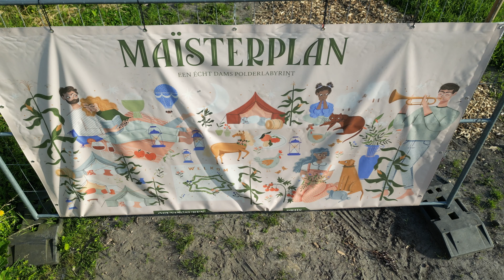Damme - Maïsterplan maisdoolhof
30/07/24 ochtend